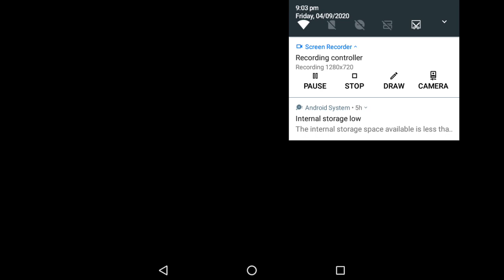The tiger real simulator